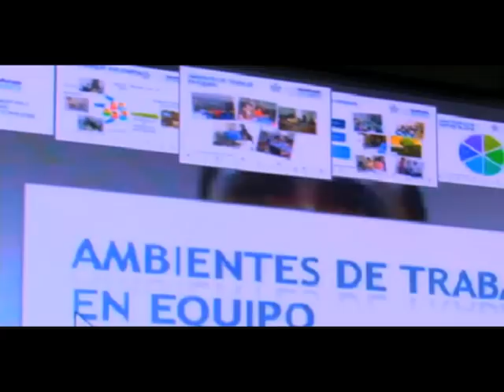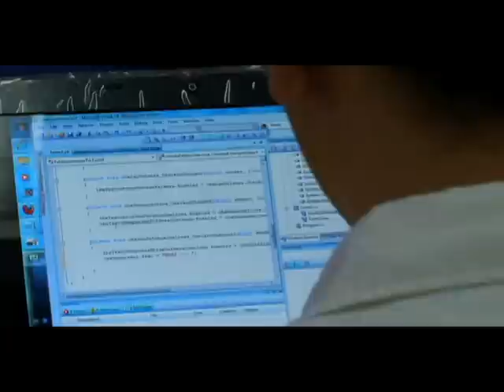Aldea Digital: Aplicación para reconocer movimiento que beneficiará a discapacitados